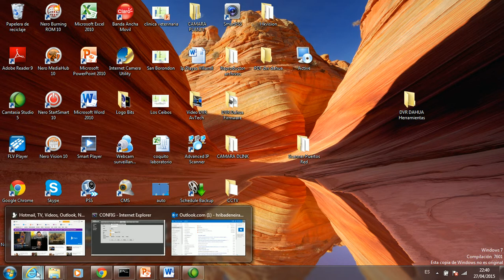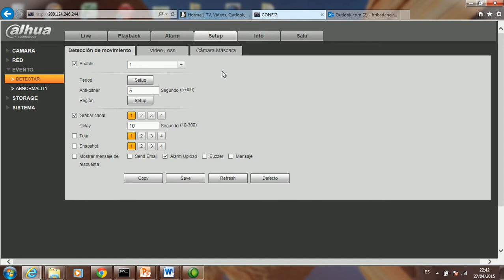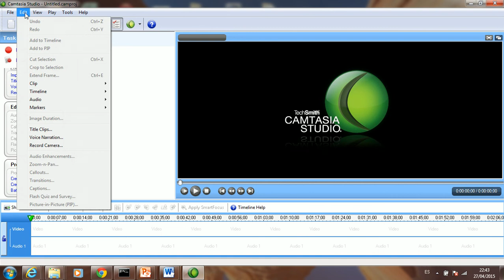Web Service - Evento a Email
Como configuro el DVR Dahua, para que me envie un correo electronico indicandome que una camara no esta funcionando

Bits Cia Ltda, ofrece camaras de seguridad, vendemos, instalamos y configuramos en su celular, table etc,

Guayaquil - Ecuador